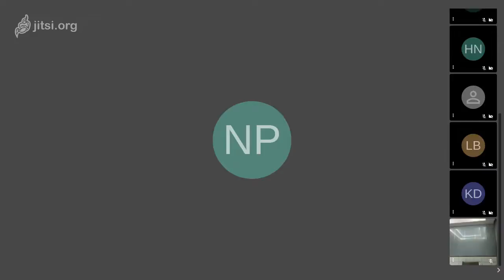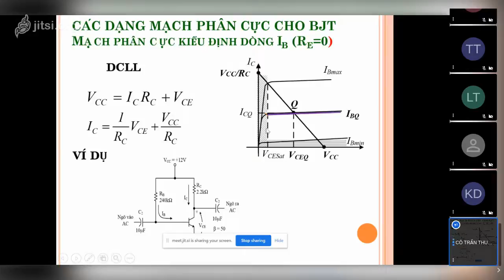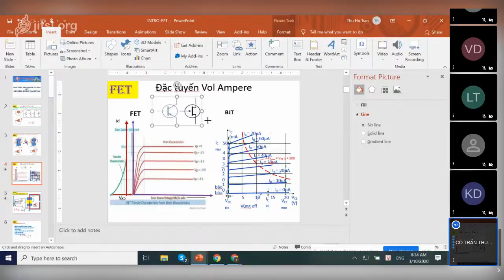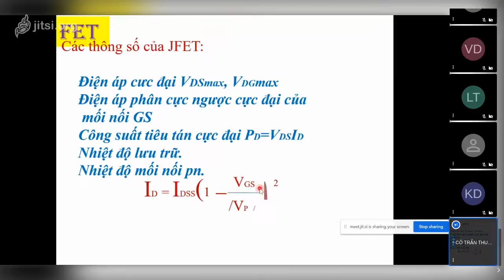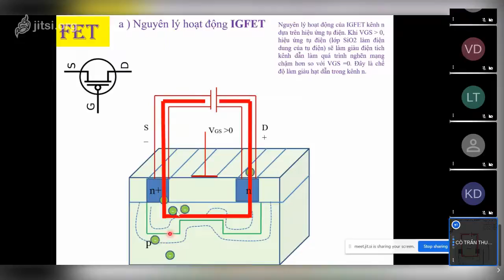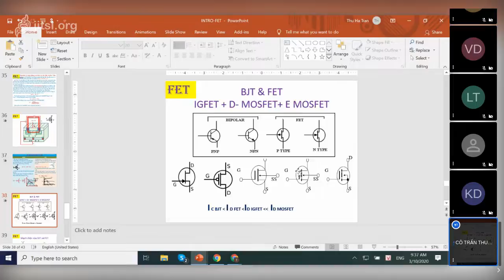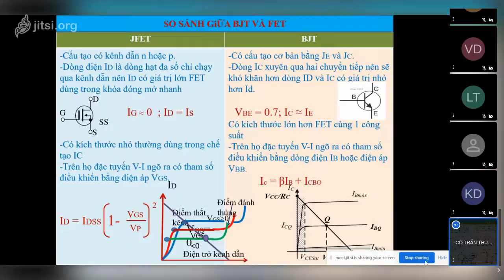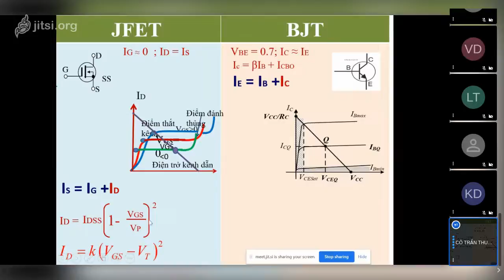online basicelectronics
Diode & Application